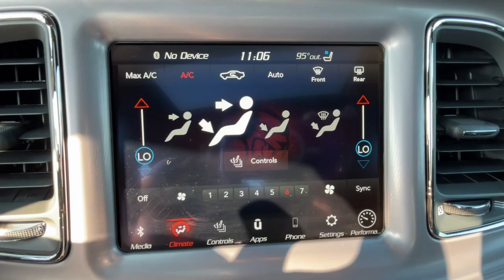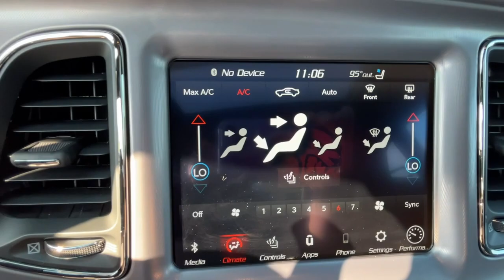2023 Dodge Challenger SRT Hellcat Jailbreak Ft. Worth, Dallas, Arlington, Irving TX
New 2023 Dodge Challenger SRT Hellcat Jailbreak available at Meador CDJR located in 9501 South Fwy, Fort Worth, TX, 76140. Servicing the Ft. Worth, Dallas, Arlington, Irving area.

Your next car could be the  2023  Dodge Challenger. Drive with attitude in the uncompromising Challenger, the muscle car with a menacing stance and a fierce heart.  Don't miss the chance to have the powerful ride you really want . Get into the Challenger and drive.